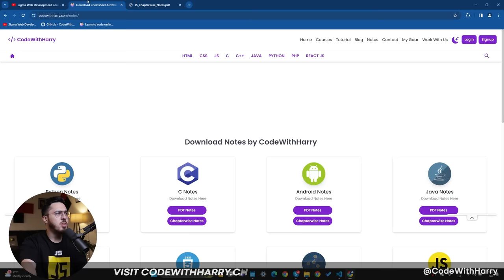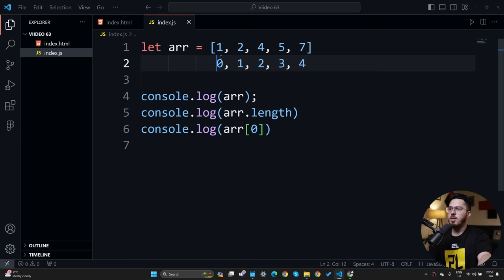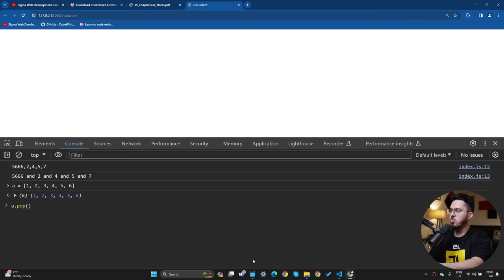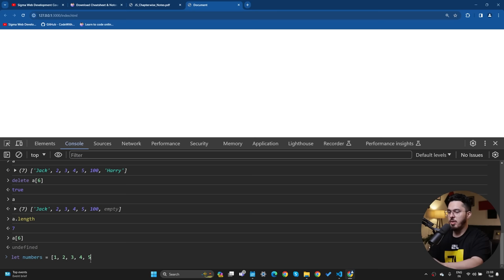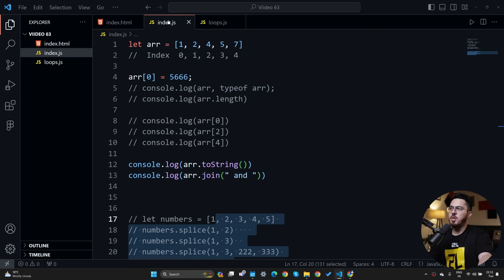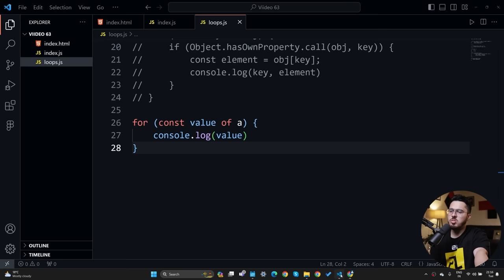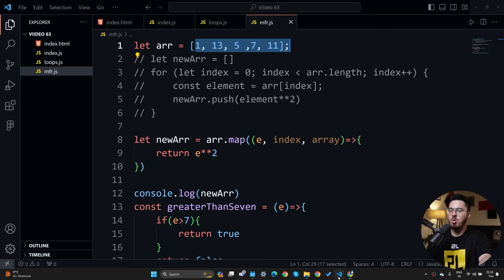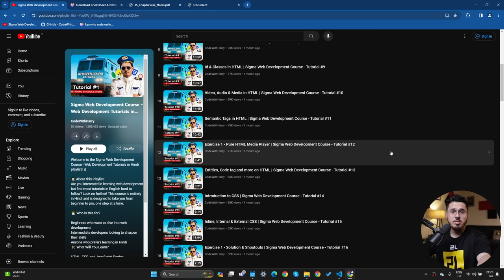JavaScript Arrays | Sigma Web Development Course - Tutorial #63